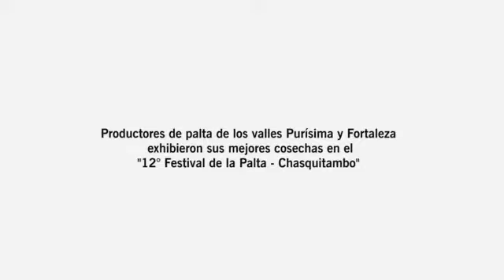XII Festival de la Palta de Chasquitambo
El XII Festival de la Palta de Chasquitambo recibió por primera vez a productores de Carhuaz y nuevos socios de la Cooperativa Agraria Purifor, quienes también compartieron diversas frutas locales como la ciruela y potajes de la zona a base de cuy. ¡Gracias a todos los organizadores por sumarse al DesarrolloparaTodos!